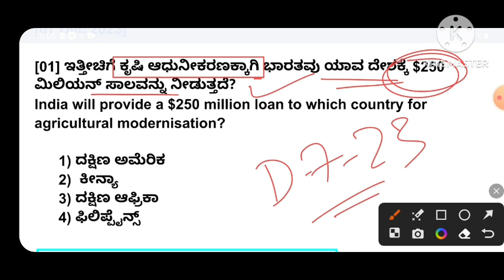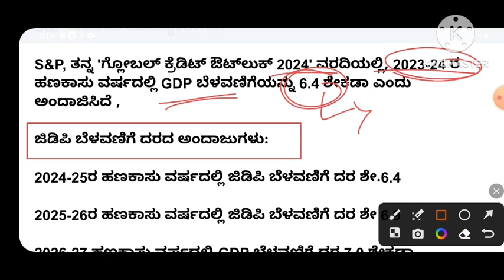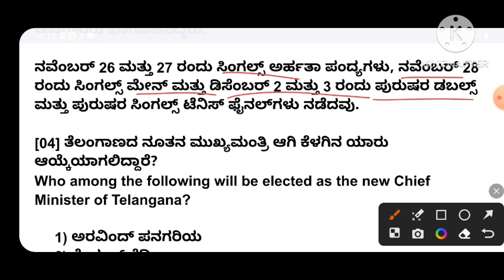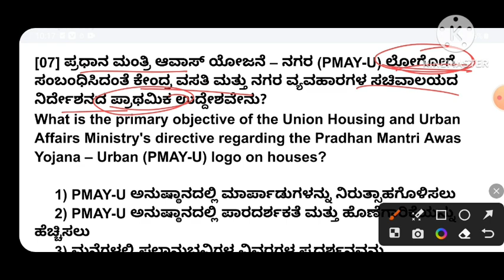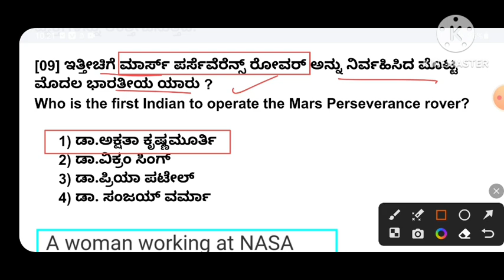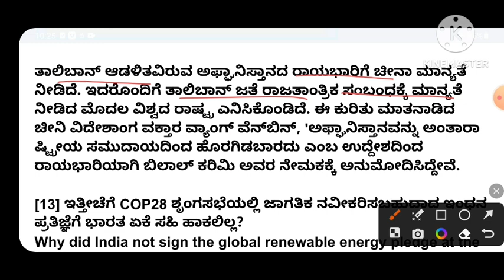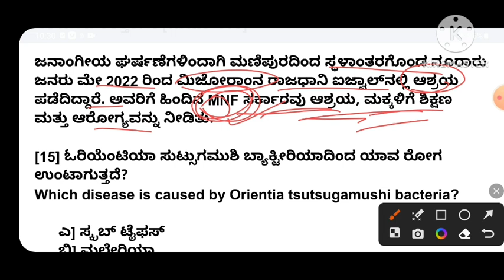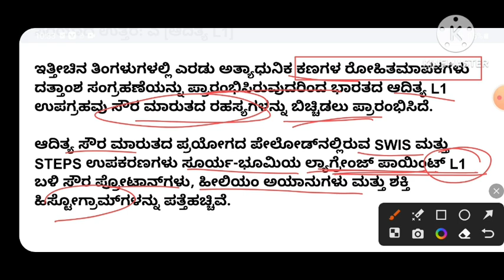7 December 2023 Current Affairs in kannada / dec 7 2023 Current Affairs / 7 Dec 2023 CA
7 December 2023 Current Affairs in kannada / dec 7 2023 Current Affairs / 7 Dec 2023 CA